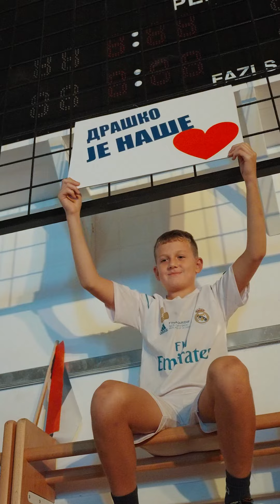Ni BEČ, GRAC, a ni LJUBLJANA nemaju ove mjere podrške za porodice koje ima Banjaluka!